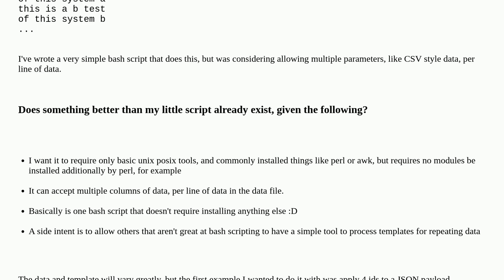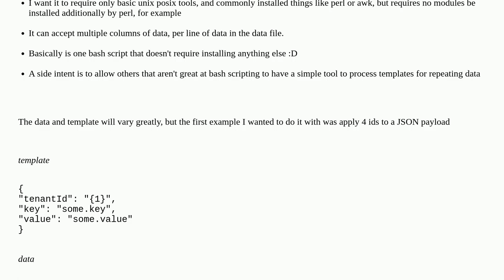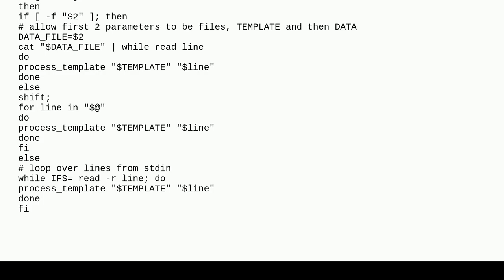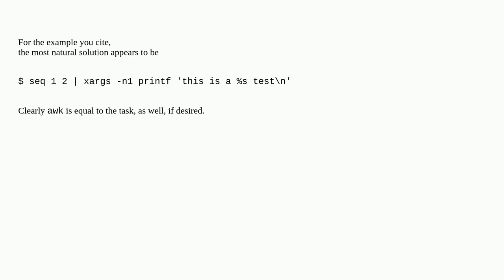Simple template engine for bash, that can use csv data?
A special thanks goes out to the community

  template bash